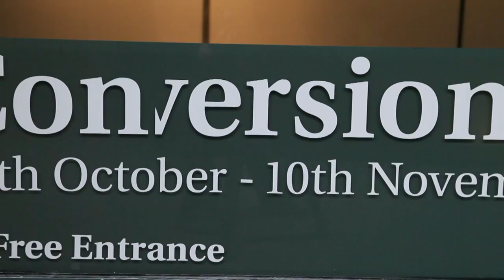John Fitzsimons' "Conversion", an OCG exhibition at Filmbase, Dublin, Ireland (Oct-Nov 2011)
John Fitzsimons 's 'Conversion' exhibition - Filmbase - Curved Street - Temple Bar - Dublin 2 - 27th October to 10th November 2011 - The exhibition was organised by Olivier Cornet. Special thanks to Tristan Hutchinson for making this film. For more information about the artist and his gallery,